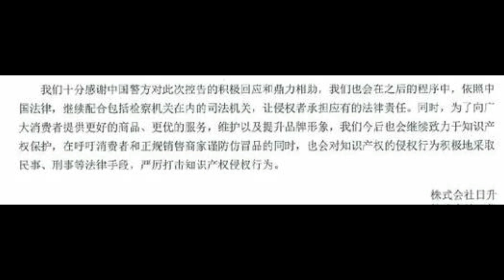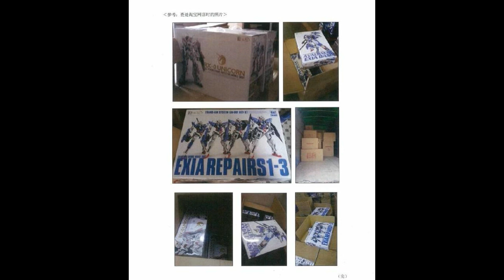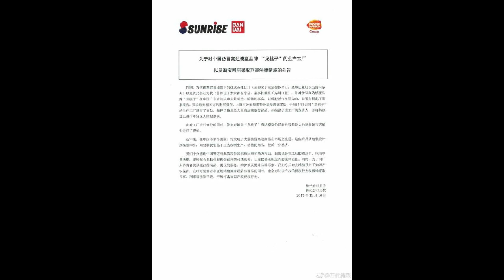Good Bye Dragon Momoko + My reaction / rant ( Check Description )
My reaction / rant at 6.40

Today in the afternoon around 2.45pm when I scroll my fb and saw my supplier posted this piece of sad news.

In my video I mentioned about Philippines, I'm not blaming all the Philippinos, I'm specifically blaming the respective individuals.

Share it to your friends or other gunpla fan community to spread this sad news. Thank you very much.

I hope all of you enjoy my video! If you have any questions feel free to drop down below on the comment section and I'll reply ASAP and don't forget to drop a like while you're at it :D